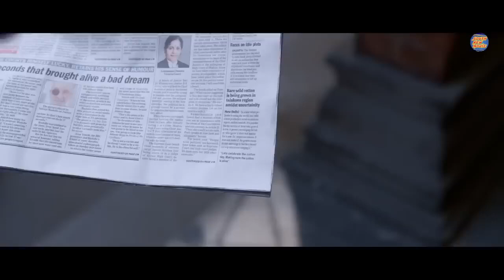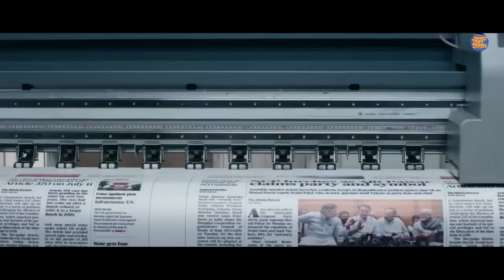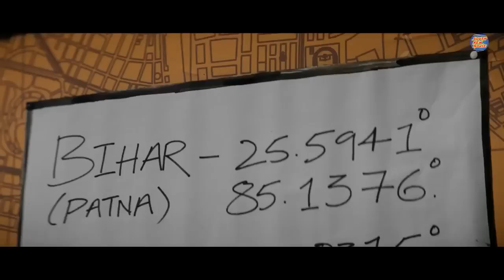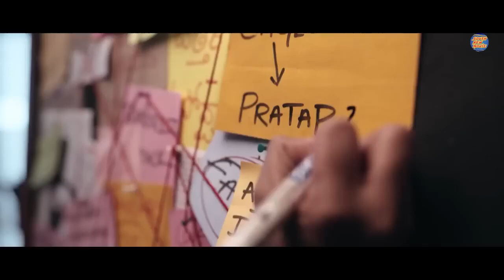Mera Khauf | Ravi Teja Latest South Action Movie Dubbed in Hindi | Action Dhamaka